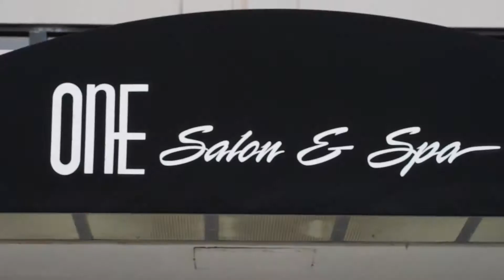Tom & Caitlin | Corfias Films